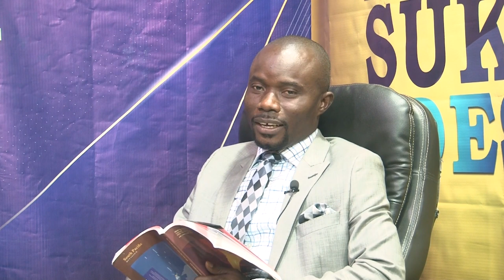Akan Sabbath School Lesson 7 || Christ’s Victory Over Death